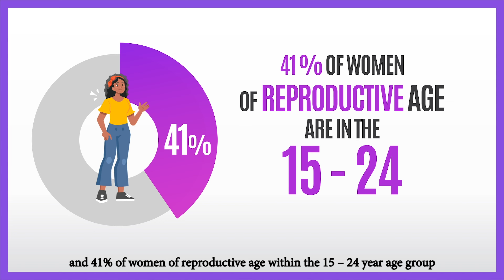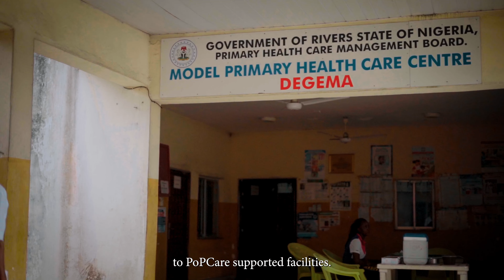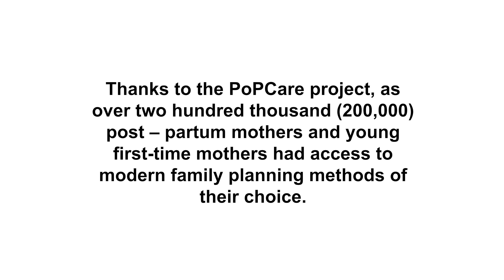PoPCare Documentary: Lagos State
The Community Focused Approach for Post-Pregnancy Family (postpartum and post-abortion care) Services (PoPCare) project is a four-year project funded by Bill and Melinda Gates Foundation (BMGF) and implemented by the Clinton Health Access Initiative (CHAI) in partnership with the Centre for Communication and Social Impact (CCSI) and Tulane University. The PoPCare project used a community focused approach to increase access to and uptake of post pregnancy modern contraception, which is expected to reduce unintended pregnancies and unsafe abortions. It enhanced access to family planning (FP) information and services among women who delivered outside of the health facilities and provided comprehensive post-abortion care (PAC) following spontaneous or induced abortions.

This documentary showcases and documents the successes on the PoPCare project from the lens of Young First Time Mothers (YFTM), Post Pregnant Mothers, Health Care Workers, Community Volunteers, Health Educators/Social Mobilization Officers, and State Government Workers across Amuwo Odofin, Ibeju Lekki, Ikorodu and Lagos Mainland in Lagos State.